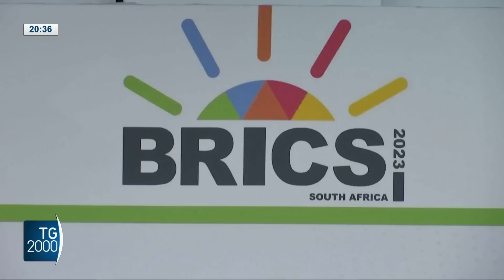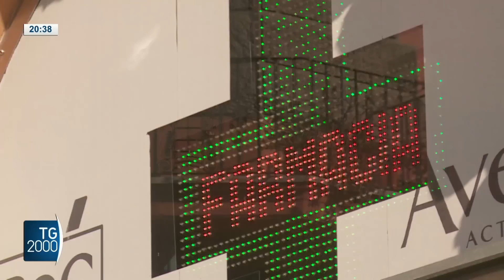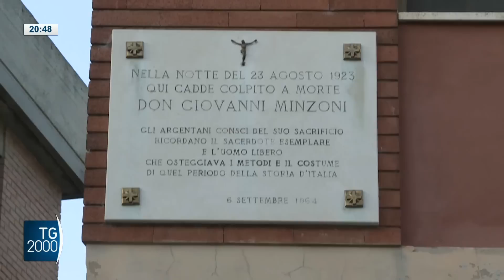TG2000, 23 agosto 2023 – Ore 20.30